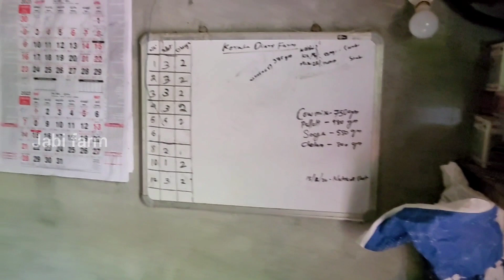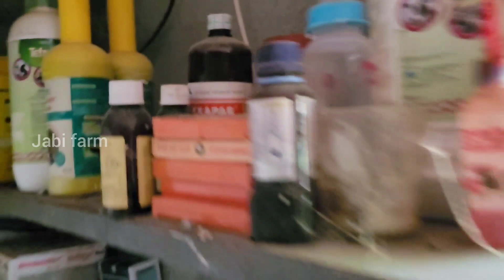പശുക്കൾക്ക് ഷെഡ്ഡ് നിർമ്മിക്കുമ്പോൾ അറിഞ്ഞിരിക്കേണ്ടതെല്ലാം, cow farming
ഈ വീഡിയോ ഇഷ്ടപെട്ടാൽ ലൈക് ചെയ്യുക നിങ്ങളുടെ അഭിപ്രായങ്ങൾ കമന്റ് ചെയ്യുക,ചാനൽ സബ്സ്ക്രൈബ് ചെയ്യുക, ഞങ്ങൾ ഇടുന്ന പുതിയ വീഡിയോസ് നിങ്ങൾക്ക് ലഭിക്കാനായി ബെൽ ഐക്കൺ അമർത്തി നോട്ടിഫിക്കേഷൻ ഉറപ്പുവരുത്തുക

പശുക്കളെ കുറിച്ചുകൂടുതൽ അറിയുന്നതിനായി ബന്ധപ്പെടുക
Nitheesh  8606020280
peinthalmanna
malappuram

my facebook ലിങ്ക്

വീഡിയോ ഇഷ്ടമായാൽ share ചെയ്യുക, follow ചെയ്ത് സപ്പോർട്ട് ചെയ്യുക.

 ആട്ടിൻ കൂട് നിർമ്മാണം

vaniyamkulam chantha#kuzhalmantham chantha#perumbilav chantha#pashuvalarthal#nadanpashuvalarthal#milkproduct#milmacurd#milmapaaal#pashufarm palakkadchantha geerpashu jaffarabadipoth murapoth kasarkod kullan#vechurpashu#kalappoottkannu#moorikal#vadakkanoorkannu#pogannoor pashu#krishnacow#lovebirds#finches#manitharav#nadankozhi#fancykozhi#
adu valarthal#adu farm#adu#aduvalrthal kerala#kalappoott malappuram chantha#pollachi chantha
goat farm#nadan adu#malabari adu
goatcage#attin kood#chantha adu chantha
adu market#kerala adu market# beetal adu shirohi adu# thrissur goats#moorikuytikal pothfarm#
kerala karshika vipani# farming kerala# Kerala dairy farm #
cherukida sambrambam  small buisiness
jabi farm